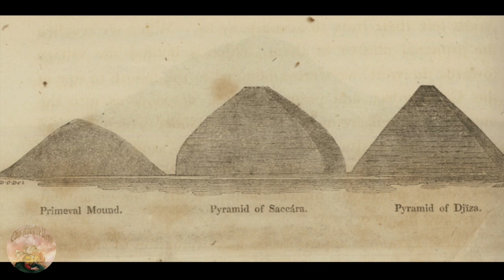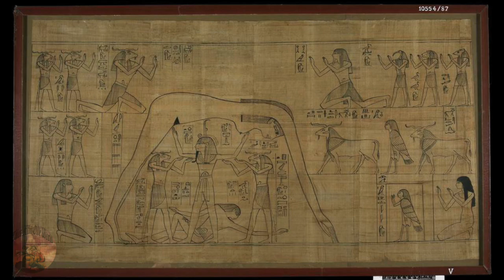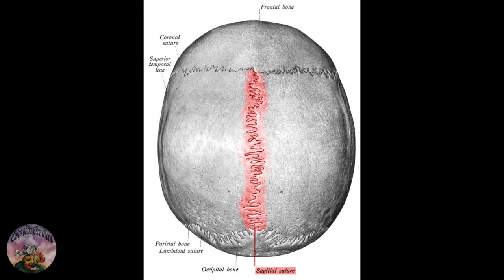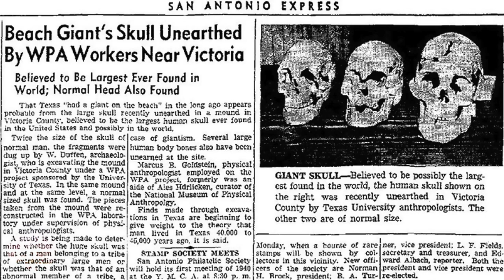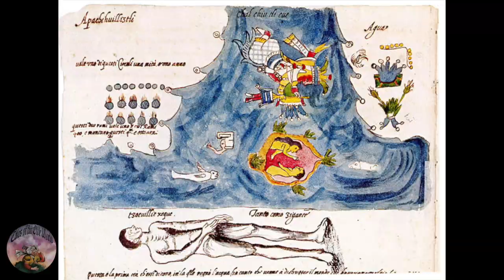What Really Is The Oldest Pyramid On Earth?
In this video we take a look at some of the oldest archeological sites on earth. Ancient pyramids in specific. The pyramids are the oldest known on earth. We go around the world to track down which pyramid really is the oldest pyramid on earth. Scholars will tell you the Egyptian pyramid at Saqqara is the oldest pyramid on earth but we as independent historical researchers know that there are much older sites that were once great pyramids.